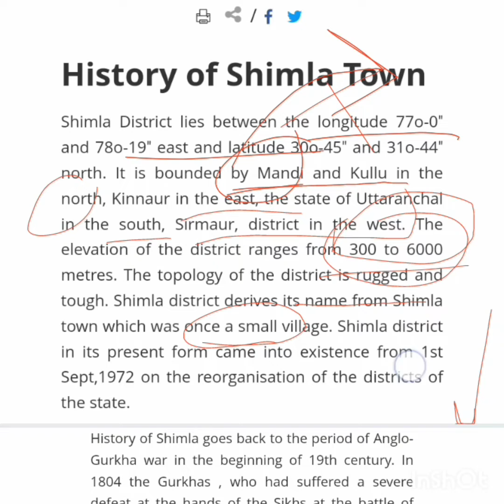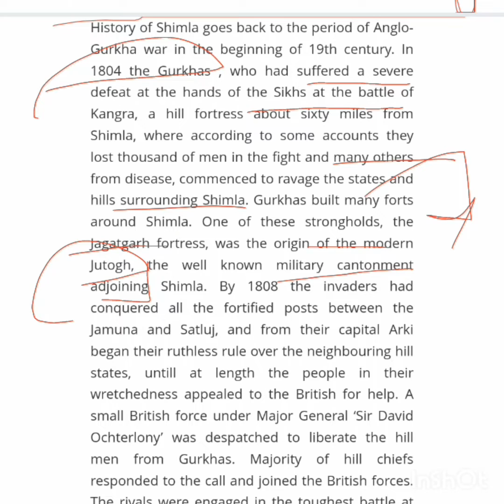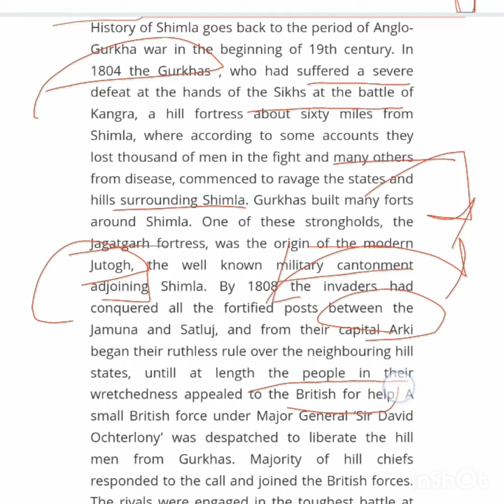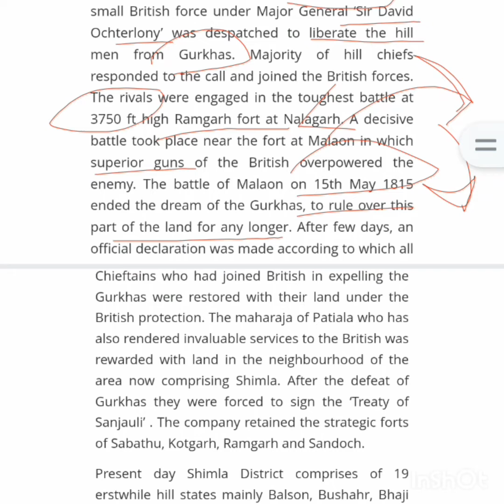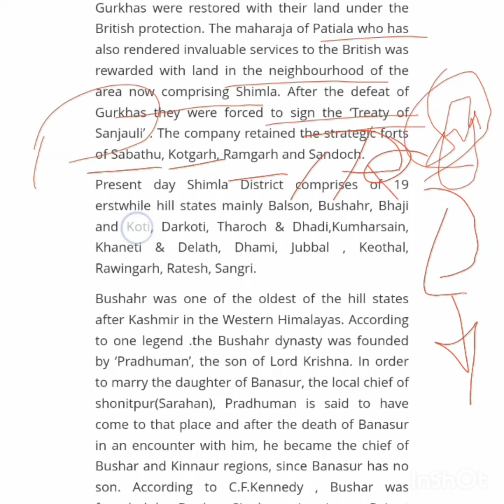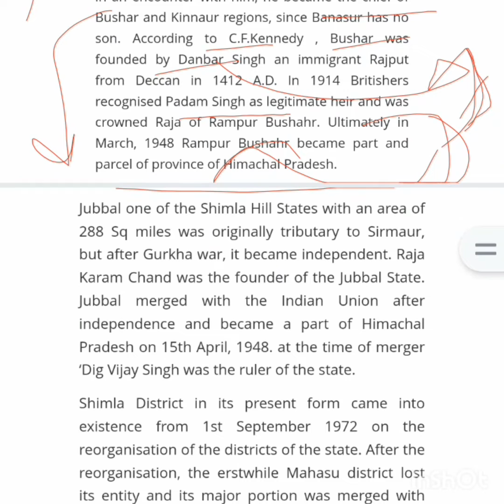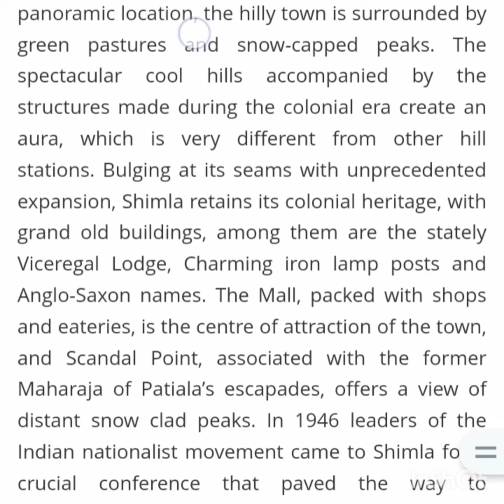Himachal Pradesh History , District Shimla , History Booster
Hi all lovely viewers ,

It's a one stop solution to all General Studies Content , Many things are on the way ... So Let's be friends 👍